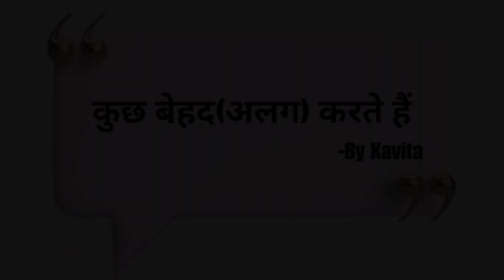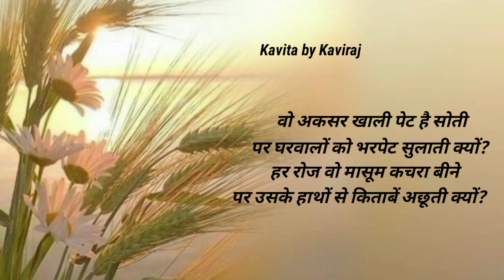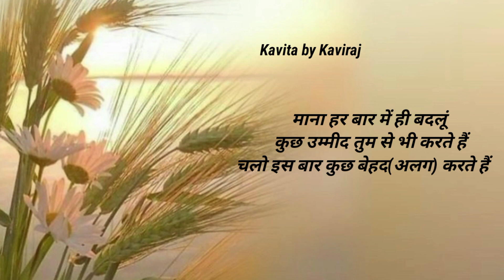उनके लिए भी कुछ करते हैं जिन्हें ज़रूरत है हमारी l Inspire Hindi Poem l#kavitabykaviraj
Poem written and recited by Kavita.

Muktsar hai to kya! :-👇
tujhe badalna padega Hindi kavitaHindi motivational Kavita
YouTube shorts
yt shorts
Hindi motivational poem
Hindi poem
Hindi quotes
motivational shayari
sad shayariHindi